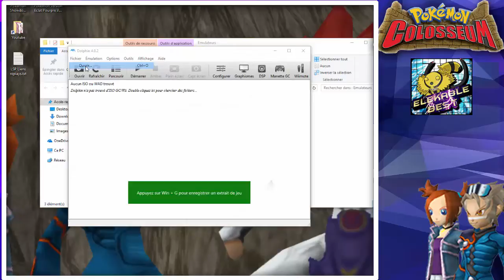#16 - VS Teck, l'homme "obscur" : Pokémon Colosseum | Let's Play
Épisode 16 du let's play sur Pokémon Colosseum ! Il est temps d'affronter le chef du laboratoire Pokémon Obscurs, Teck et de tenter d'en découvrir plus sur les plans du groupe Ombre...

Bon visionnage !